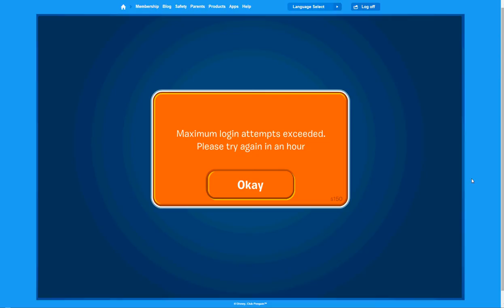CLUB PENGUIN MAXIMUM LOGIN ATTEMPTS EXCEEDED